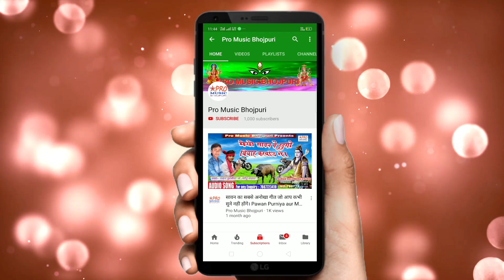दिल्ली नगरीय दूर है। Raksha Bandhan Special Song 2021 भैया आना जरूर है। Love You Raja Jushi Rani.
हमारे और चैनल को भी देखे।👇👇👇
Recording By:- Jay Maa Laxmi Recording.
Singer:-             Jushi Rani Aur Love You Raja
Acting:-
गीतकार:-
धन्यवाद।